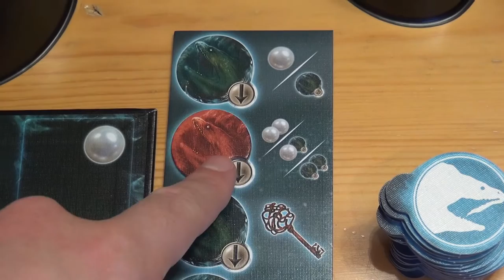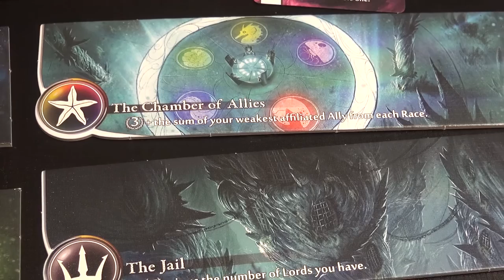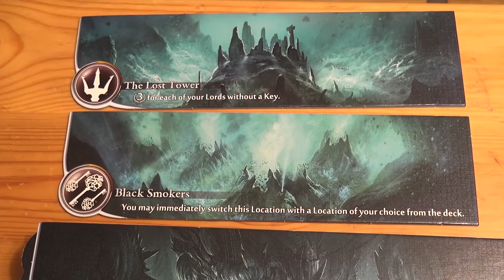Anmeldelse av Abyss (2015) fra Asmodee